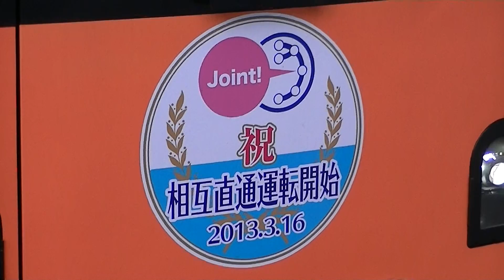【東武５００７０系ＨＭ車】特急元町・中華街行 武蔵小杉駅発車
ヘッドマーク付き
ラッピング車